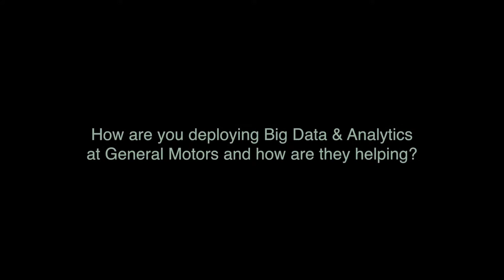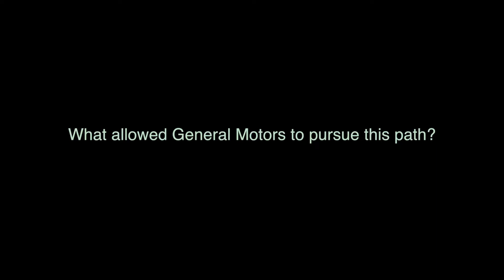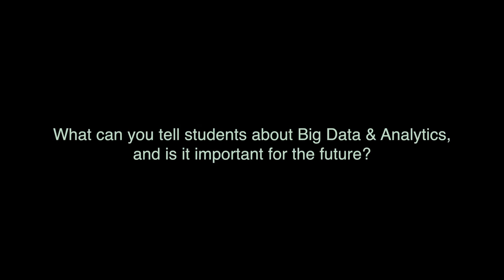Big Data at Wayne State-Brett Vermette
Big Data & Business Analytics Group at Wayne State University hosts the annual symposium to bring together expert practitioners from industry to exchange practical ideas and insights and also share these with budding Big Data professionals. During the event we asked Brett Vermette, director of enterprise data warehouse strategy at GM to discuss his thoughts about the Symposium and big data from his industry perspective.